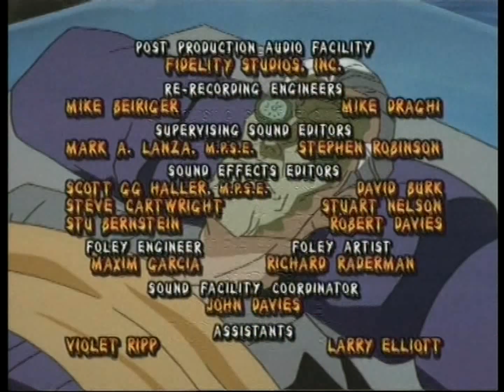Οι Μούμιες - Mummies Alive - Επεισόδιο 1 - Μεταγλωττισμένο